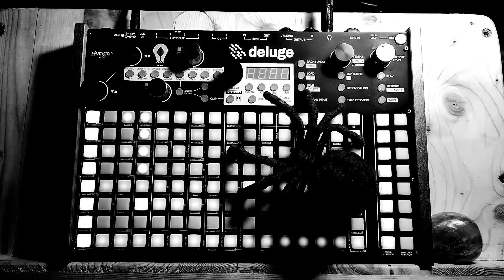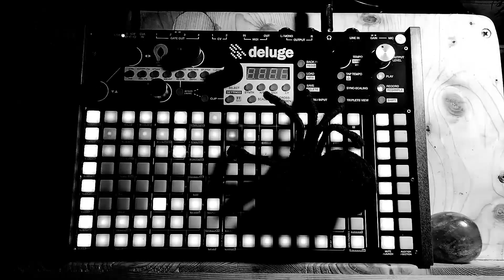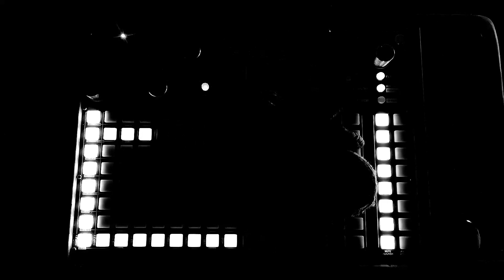SYNTHSTROM DELUGE DAWLESS MELOKIT FIRST COMPO (Mr D)